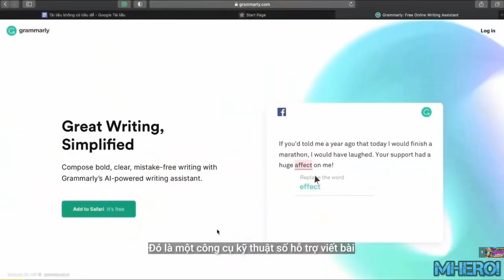I GOT TOP 300 Clash Royale - BEST WIZARD DECK IN CLASH ROYALE